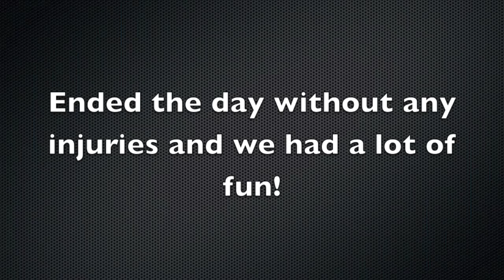Hulda Crooks Trek demo 2013 - Four Corners Gaps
Hitting the small and big gaps at four corners during the trek demo on January 27, 2013.